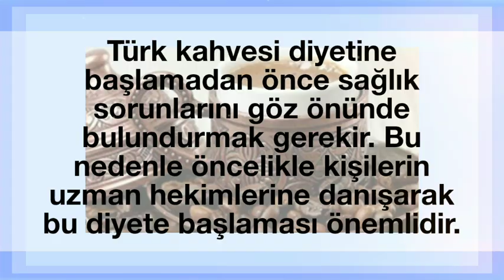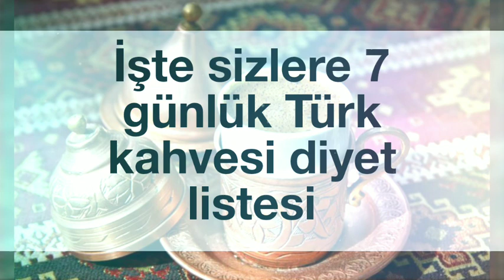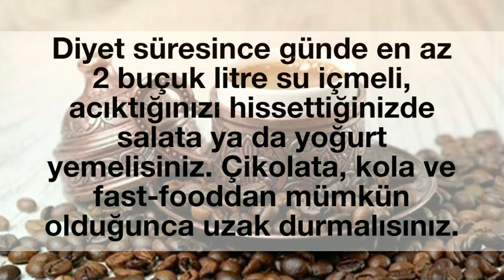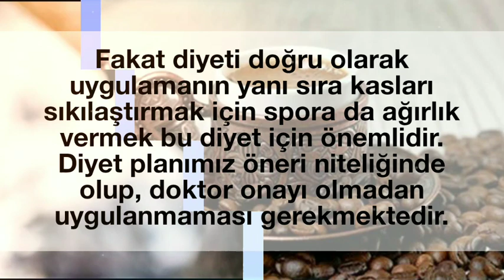TÜRK KAHVESİ DİYETİ İLE 7 GÜNDE 7 KİLO